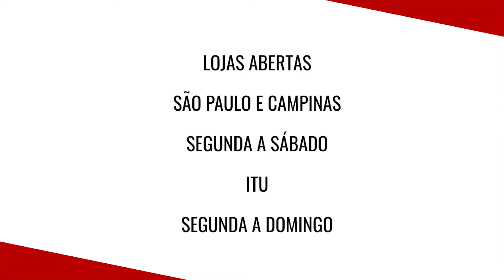Bota Fora de Inverno Prorrogado! Produtos até 65% OFF!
Bota Fora de Inverno Maria Pia Casa foi prorrogado!
Nossos produtos em todas as lojas com até 65% OFF!!
Ofertas válidas até 08/09!